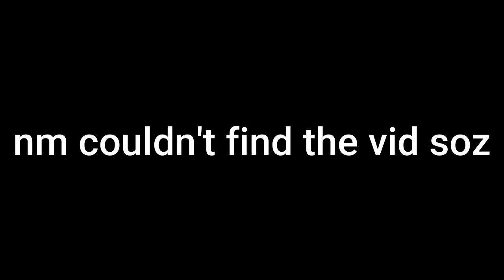Proof Of Concept Podcast Episode 14.A: Big Beefy Bois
An episode where Tyler is inexplicably the quietest audio?! unbelievable! Still, come along and learn all about big engines for fun and education

Featuring me, who owns this channel and that like
Daylan, @Daylan_C on instagram, @Chadeux on Twitch and @Daylan_Chapman here
Tyler, @Spyke383 here and @Spyke382 on Instagram
and then Abi, who's just in the next room